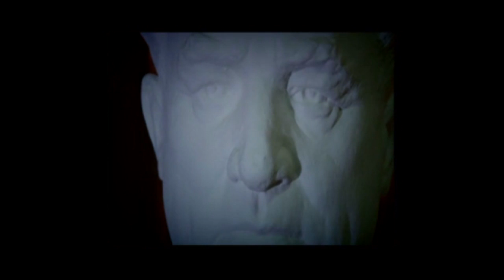Ростовская область. Анастасия Сковороднева